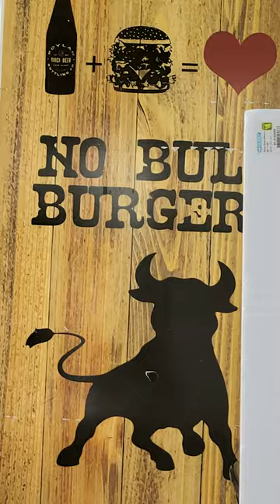No Bull. A cheeseburger menu photoshoot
Behind the scenes on a photoshoot for a door dash menu with available light